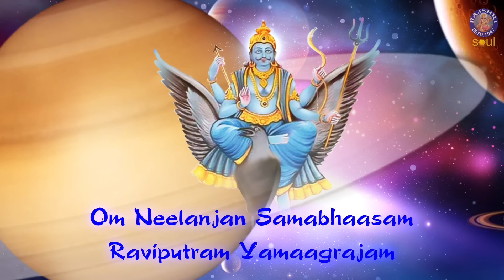Shani Shanti Graha Mantra 108 Times With Lyrics | Navgraha Mantra | Shani Jayanti 2021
Chant this peaceful & healing Shani Shanti Graha Mantra with the help of lyrics only on Rajshri Soul.

केवल राजश्री सोल पर गीत की सहायता से इस शांतिपूर्ण और उपचारकारी शनि शांति ग्रह मंत्र का जाप करें।

The Shani Graha Mantra is a chant dedicated to Lord Shani (Saturn), one of the nine planets in Vedic astrology. Shani is believed to influence discipline, justice, and karma. Chanting the Shani Graha Mantra is thought to alleviate the malefic effects of Saturn and bring peace, protection, and prosperity.

शनि ग्रह मंत्र वैदिक ज्योतिष में नौ ग्रहों में से एक, भगवान शनि (शनि) को समर्पित एक मंत्र है। माना जाता है कि शनि अनुशासन, न्याय और कर्म को प्रभावित करते हैं। माना जाता है कि शनि ग्रह मंत्र का जाप करने से शनि के अशुभ प्रभाव कम होते हैं और शांति, सुरक्षा और समृद्धि आती है।

Language: Sanskrit
Singer: Ketan Patwardhan
Composer: Traditional
Lyrics: Traditional
Music Producer/Arranger: Mayur Bakshi
Sound Engineer: Mayur Bakshi
VFX Producer: Tanmay Pawar
Manager (Rajshri Soul): Ketan Patwardhan
Producer: Neha Barjatya
Copyrights and Publishing: Rajshri Entertainment Private Limited